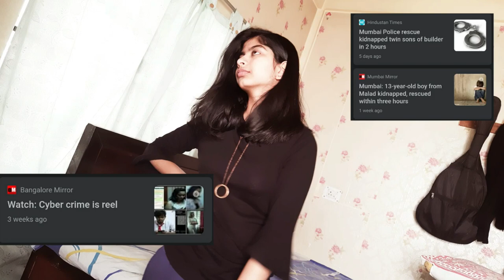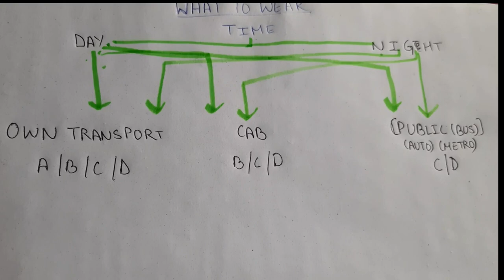YOUR CLOTHES DO MATTER IN INDIA ( Dressing Guide for GIRLS ) | Aparna Dwivedi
Hey loves,
        Do even you Follow these Rules When you Step out of your House?
        DO you Also check Twice before wearing a Dress and going out of your house.
Here is a Guide on How to dress up In India ( For Girls), which I guess you'll know Just reminding you.
Also Girls listen to me dress doesn't  Matter , so just be Confident in what you're wearing and Be yourself .
Just Giving a Message through this video If even brings a little change I would feel Highly Blessed.
I recently found out that a Video ON Same Topic was made by SEJAL KUMAR There's No way I have copied her, she's such an inspiration I look upon her But yeah the new thumbnail is inspired by hers.
Thanks for reading I hope you have a really good day and achieve all your goals.
Love ❤
Aparna Dwivedi